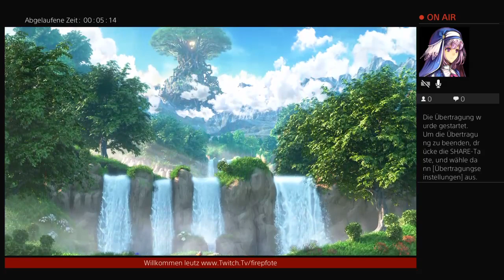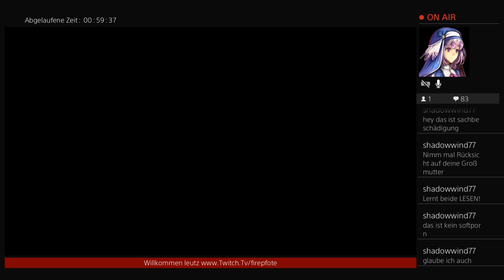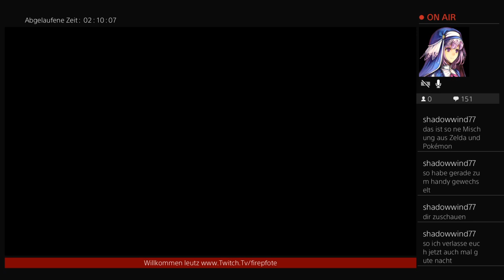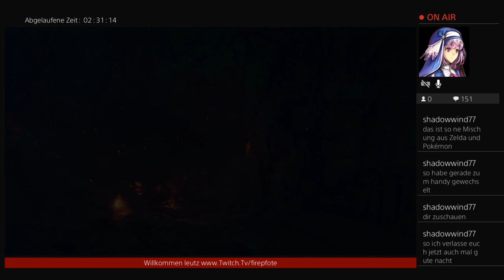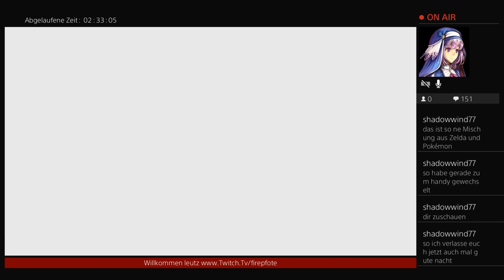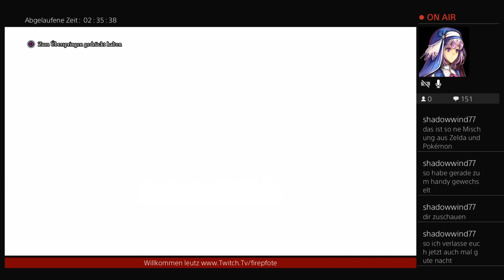Es geht los Part 1 *Leck mich Fett*